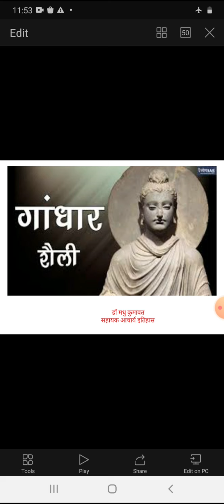Gandhar shaily B.A.Part I st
Dr madhu Kumawat